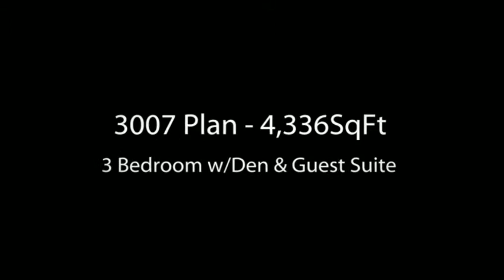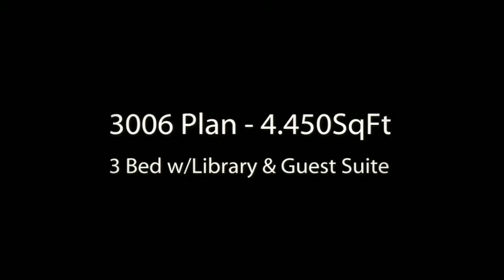Mirabel.mp4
New Village Custom Homes, Building New Homes on Custom Lots in MIRABEL. North Scottsdale.